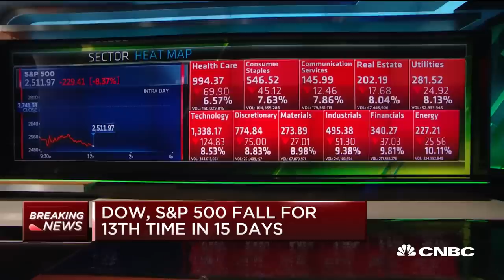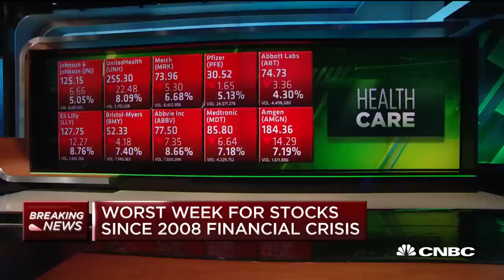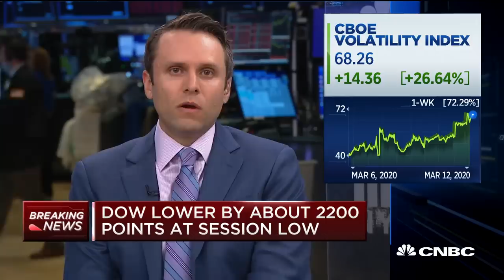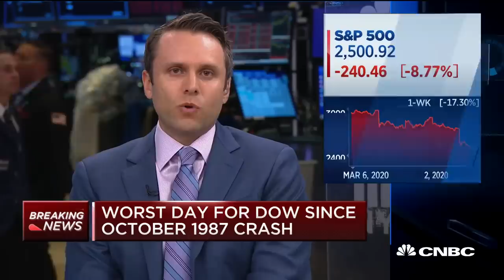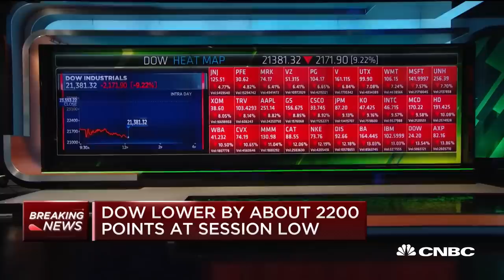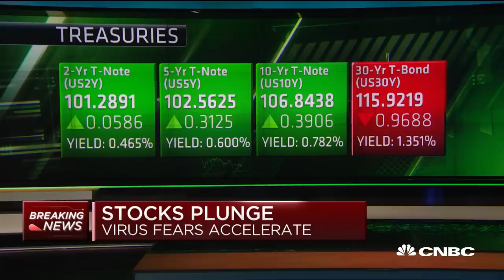Jim Cramer: Not sure this stock market sell-off can be stopped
CNBC's "Halftime Report" breaks down the market sell-off as coronavirus fears accelerate with CNBC contributor Ron Insana, Jim Cramer, Tony Dwyer of Canaccord Genuity and Jonathan Krinsky of Bay Crest Partners.

Stocks plummeted once again on Thursday after President Donald Trump and the Federal Reserve both failed to quell concerns over the economic slowdown stemming from the coronavirus, leading to a historic drop for the U.S. markets.

The Dow Jones Industrial Average closed 2,352.60 points lower, or 9.99%, at 21,200.62. The index had its worst drop since the 1987 “Black Monday” market crash, when it collapsed by more than 22%.The S&P 500 plummeted 9.5% to 2,480.64, joining the Dow in a bear market. The S&P 500 also had its worst day since 1987. The Nasdaq Composite closed 9.4% lower at 7,201.80.

“The coronavirus is scary and people don’t know what to expect,” said Kathy Entwistle, senior vice president of wealth management at UBS. “It’s like the tsunami is coming. We know it’s going to hit any day and nobody knows what the outcome is going to be.”

The major averages got a brief respite during the trading day after the Fed announced it will ramp up its overnight funding operations to more than $500 billion on Thursday. It will then offer more repo operations totaling $1 trillion on Friday. The Fed also expanded the types of securities it would purchase with reserves.

However, stocks quickly traded back towards their session lows as investors awaited more aggressive measures to support the economy and target the virus outbreak directly.

“These changes are being made to address highly unusual disruptions in Treasury financing markets associated with the coronavirus outbreak,” said the statement from the New York Federal Reserve, which conducts these operations on behalf of the Fed.

CNBC TV